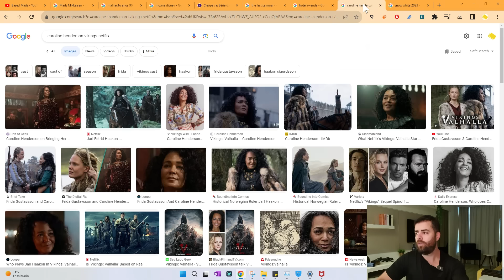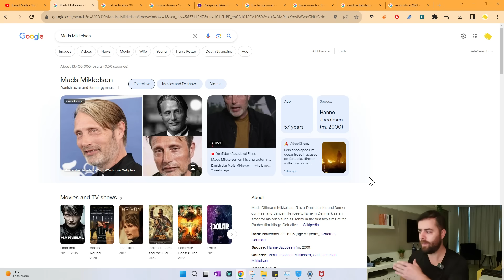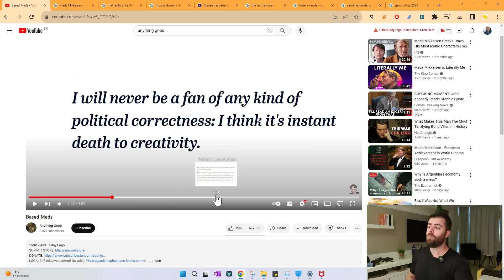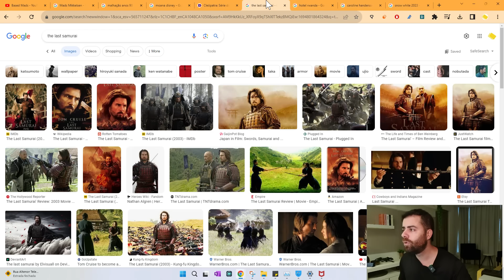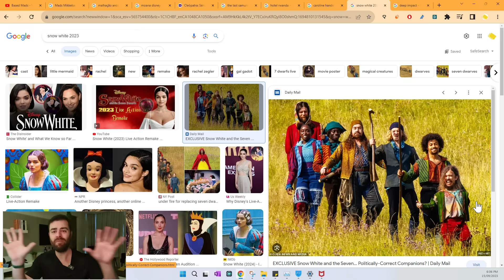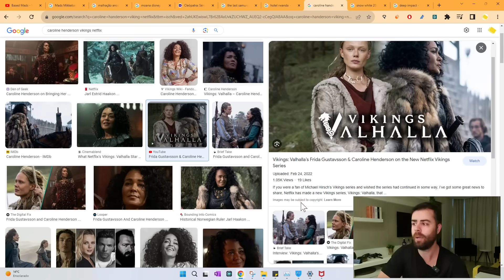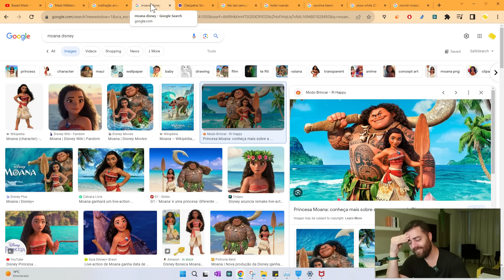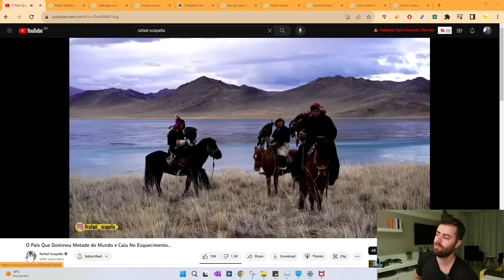A Cultura Woke Está Destruindo Hollywood?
Como forçar um "elenco diverso" num filme histórico que se passa na Dinamarca do ano 1755?

12  PROFISSÕES DO MOMENTO para quem quer trabalhar online. Curso prático e garantia de resultados. Inscrições abertas por tempo limitado.  🌍✨

Faça sua primeira transferência de até 500£ (ou equivalente em outra moeda) gratuitamente com a Wise (antiga TransferWise).